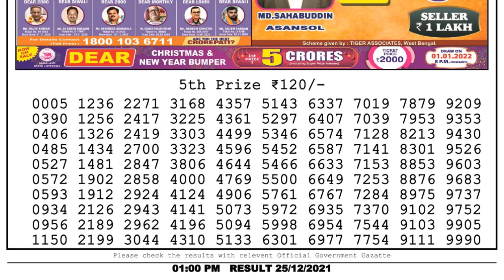Lottery Sambad Result 1pm 25.12.21 Nagaland State Lottery Result